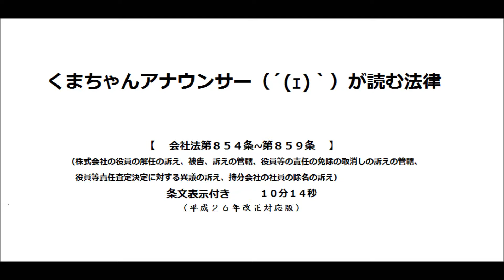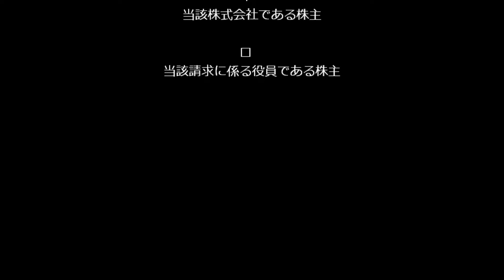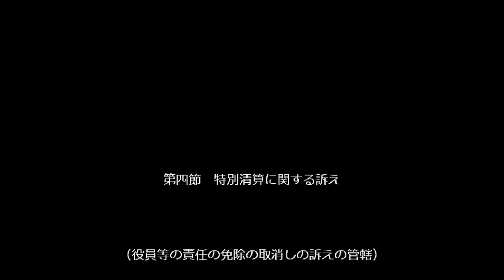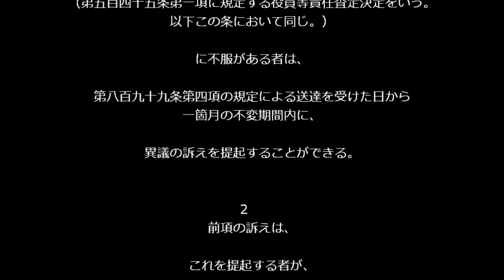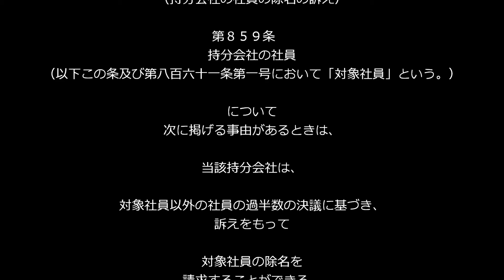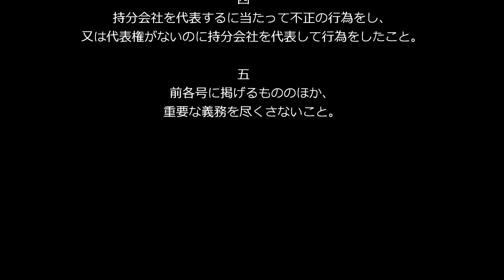【会社法（Ｈ２６改正）第８５４条～第８５９条】（雑則›訴訟›株式会社の役員の解任の訴え、特別清算に関する訴え、持分会社の社員の除名の訴え等）アナウンサーのわかりやすい条文朗読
いつも、いいね！をしてくださる方、ありがとうございます！！

会社法（Ｈ２６改正）第８５４条～第８５９条
（株式会社の役員の解任の訴え、被告、訴えの管轄、役員等の責任の免除の取消しの訴えの管轄、役員等責任査定決定に対する異議の訴え、持分会社の社員の除名の訴え）のナレーションです。

このナレーションはmp3ファイルでダウンロード可能です。